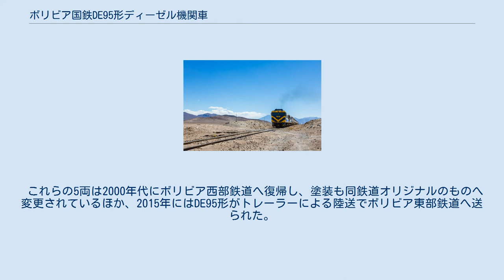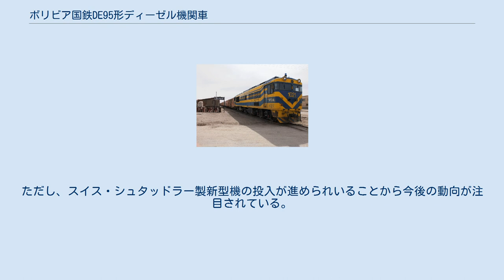ボリビア国鉄DE95形ディーゼル機関車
ボリビア国鉄DE95形ディーゼル機関車は、1968年に日本の日立製作所と三菱重工業がそれぞれ10両、計20両製造した電気式ディーゼル機関車。
 日本の機関車を基に、急激な高低差や温度差、急カーブなどボリビアの鉄道の厳しい条件に対応すべく、製造当時の最新技術が多数採用された形式である。
この項目では、DE95形の増備車で1978年に製造されたDE100形についても解説する。
 1950年代以降、ボリビア国鉄には蒸気機関車や気動車、貨車など日本製の鉄道車両が多数輸出され、1966年からは液体式ディーゼル機関車・DH52形の輸出も実施された。
 それらに続き、ボリビア国鉄の西部路線（ボリビア西部鉄道）向けに導入された本線用のディーゼル機関車がこのDE95形・DE100形である。
 メーカー形式はBF-18で、運営企業における形式は900形。
日立製作所の水戸工場と三菱重工業の三原製作所においてそれぞれ10両が製造され、1968年6月に日本から船舶によって輸出された。
 日立製作所や三菱重工業も製造を手掛けた日本国有鉄道の電気式ディーゼル機関車であるDF50形を基にしており、軸配置も曲線が多い路線において有利なB-B-B型としている。
ただし前面形状や採光窓、エアフィルターの配置については、日本国有鉄道が同時期に導入していたEF65形やEF81形などの電気機関車に類似したものとなっている。
 ディーゼル機関はDF50形、DF91形など日立製作所が製造した電気式ディーゼル機関車に多く採用されているV6V22/30mA機関を基に、燃焼方法を予燃焼室式から直接噴射式に改めたV6V22/30ATLが1基搭載されている。
約2,800 mに及ぶ高低差や最大50℃以上の温度差に対応するため、高度と大気圧を測定し、高地での定格出力を抑える事で経済性にも配慮している。
また総括制御が可能な仕様となっている制御機器についても空気密度が希薄な高地での常時使用を想定し、温度上昇への配慮がなされている。
 主発電機や主電動機に関しては、導入当時回転機の保守実績がなかったボリビア側の事情に対応し、保守の容易さと信頼性の向上を重視した設計が取り入れられている。
30 ‰勾配が連続する路線条件下でも最大280 tの貨物列車が牽引可能な牽引力を有しており、定格速度は18.5 km/h。
 重連運転に便利な総括制御機能も有し、同形式同士のほか、後述のようにチリ国内においてはチリ国鉄のディーゼル機関車とも連結して運用された経歴も持つ。
 車体の塗装は、登場時は上半分がクリーム色、下半分が薄い緑色のツートンカラーであったが、1990年代のボリビア国鉄民営化 以下に番号と製造企業の対照表を示す。
 メーカー形式はBFA-32Mで、運営企業における形式は1000形。
前述のDE95形の増備車として、日立製作所と三菱重工業によりそれぞれ計16両が1978年に製造された。
エンジンがMTU製のものに変更され、出力も1,470 kw（2.000 PS）に向上しているほか、DE95形に存在していた車体側面の採光窓が廃されている。
 DE95形、DE100形ともにボリビア国鉄の西部鉄道路線（ボリビア西部鉄道）へ配属され、標高4,000 mを超える区間においてその性能を十分に発揮する運用をに就き、同鉄道のほか、線路が繋がっている隣国チリのチリ国鉄・アリカ＝ラパス鉄道およびイギリス資本のアントファガスタ＝ボリビア鉄道にも乗り入れを開始。
前者でチリの港町アリカ、後者ではボリビアとチリの国境に位置するオジャグエを発着する列車の牽引も行い、前述の通り前者においてはチリ国鉄が保有する、アメリカ合衆国のゼネラル・エレクトリック製の電気式ディーゼル機関車・13100形（現地形式・メーカー形式はGE U20C形ディーゼル機関車）と連結した運用を行った。
 長い間ボリビア西部鉄道で活躍していたこれらの機関車だが、ボリビア国鉄が運営するもう一つの鉄道路線網であるボリビア東部鉄道で機関車が不足していたことから、5両のDE100形が転属することとなった。
 なお、転属元のボリビア西部鉄道と転属先の同東部鉄道はボリビア国内において接続しておらず、転属は隣国アルゼンチンのフフイ州およびサルタ州内のベルグラーノ将軍鉄道を介して行われた。
 運用開始当初は転属前の姿のままであったが...